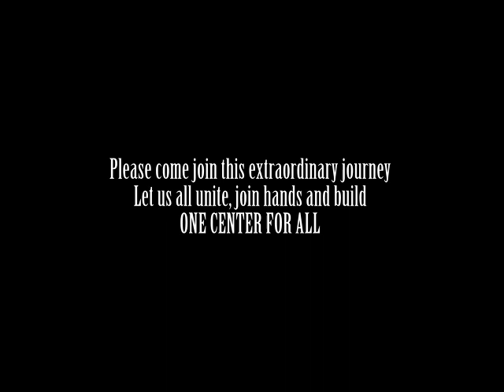July 2, 2012: BAC Construction Begins Today!!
A historical day for all Bangladeshis in Houston, Texas. The construction of Bangladesh-American Center began today.